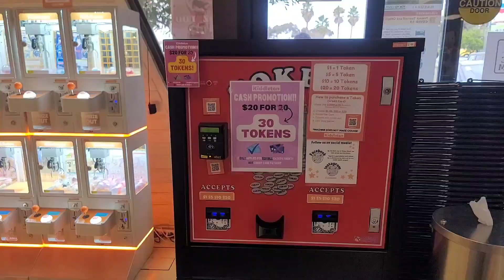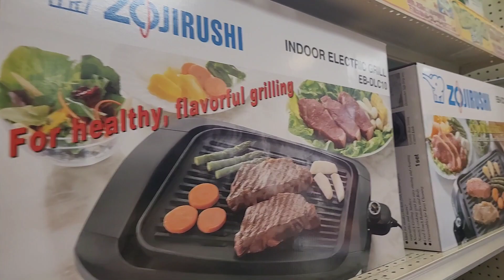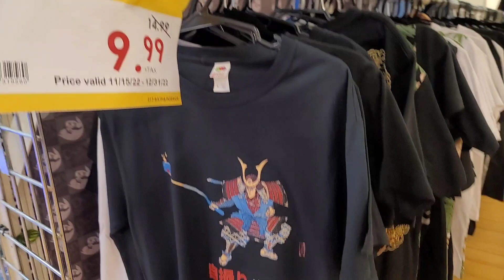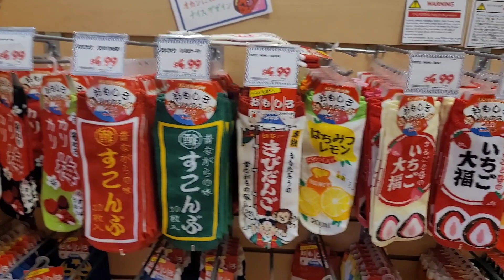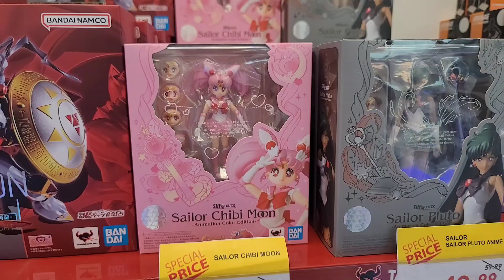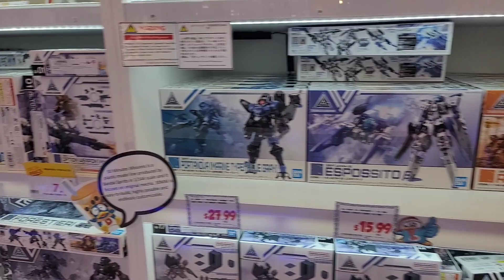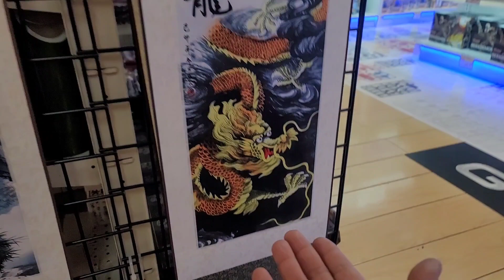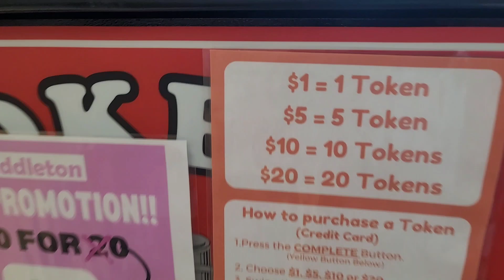Chia Sẻ Đến Các Bạn Ngôi Chợ Của Người Nhật Bản Tại Mỹ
Mời các bạn dành chút thời gian trải nghiệm cùng mình tham quan ngôi chợ nhỏ của người Nhật tại thành phố San Diego tiểu bang California  🇺🇸
Chúc các bạn xem video vui nhé ❤️
Mong nhận được sự ủng hộ của các bạn.
Chúc các bạn một buổi tối đằm thắm an vui và hạnh phúc 👍 ✌️  🤝 💪